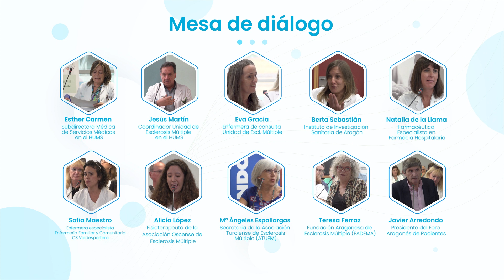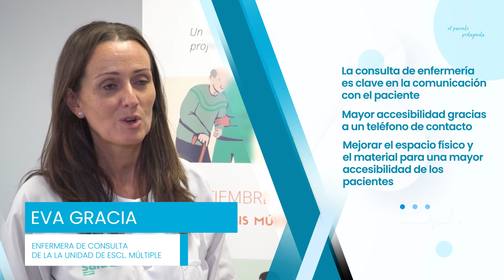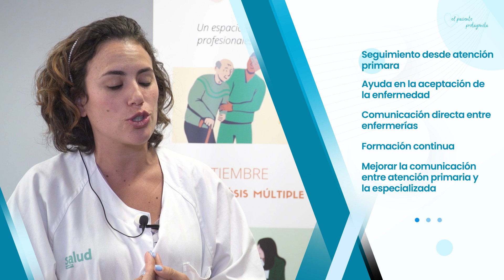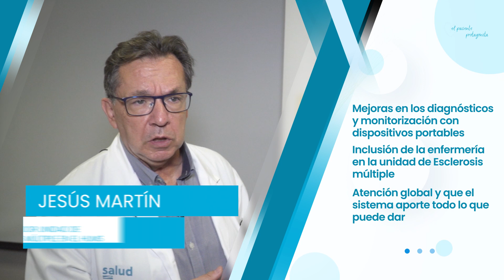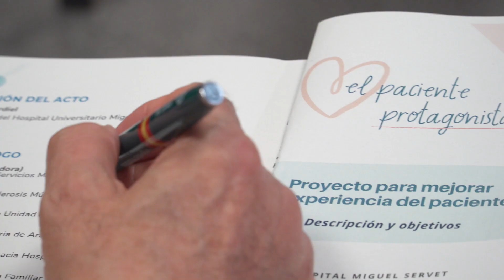El paciente protagonista - Esclerosis Múltiple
Mesa de diálogo entre profesionales y pacientes sobre cómo mejorar desde la perspectiva de la humanización el trato al paciente con esclerosis múltiple.